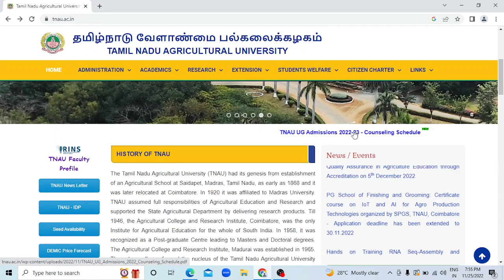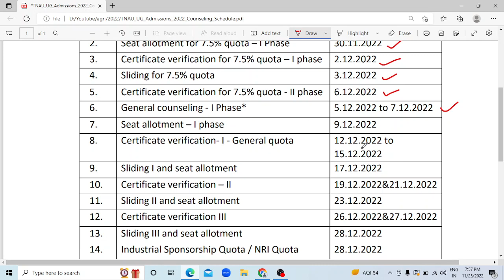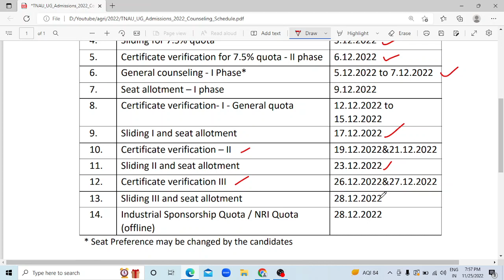TNAU | TAMIL NADU AGRICULTURAL UNIVERSITY | All Counselling Schedule 2022 -23 Date Released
TNAU | TAMIL NADU AGRICULTURAL UNIVERSITY | counselling Schedule date  Released 2022 -23 | SS Academy for Physics
TAMIL NADU AGRICULTURAL UNIVERSITY UG ADMISSION 2022-23
Today TNAU Latest News
TAMIL NADU AGRICULTURAL UNIVERSITY  latest news
TNAU 2022  UG Admissions 2022-23  latest updates
TNAU 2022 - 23 | COUNSELLING SCHEDULE RELEASED DATE | UPDATES  COUNSELLING DATE | SS academy for physics
tnau counselling dates 2022 in tamil
agri counselling schedule dates 2022 in tamil
agriculture counselling dates 2022
TNAU 2022-23 | GENERAL COUNSELLING SCHEDULE  date released
tnau Government school studied students’ quota
(7.5%)*
Seat allotment for 7.5% quota – I Phase
Certificate verification for 7.5% quota – I phase
Sliding for 7.5% quota
1. Government school studied students’ quota (7.5%)*  - 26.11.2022 &
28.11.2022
2. Seat allotment for 7.5% quota – I Phase 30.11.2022
3. Certificate verification for 7.5% quota – I phase 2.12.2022
4. Sliding for 7.5% quota 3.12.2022
5. Certificate verification for 7.5% quota - II phase 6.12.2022
6. General counseling - I Phase* 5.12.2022 to 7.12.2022
7. Seat allotment – I phase 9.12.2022
8. Certificate verification- I - General quota 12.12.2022 to
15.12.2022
9. Sliding I and seat allotment 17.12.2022
10. Certificate verification – II 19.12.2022&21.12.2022
11. Sliding II and seat allotment 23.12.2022
12. Certificate verification III 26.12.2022&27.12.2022
13. Sliding III and seat allotment 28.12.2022